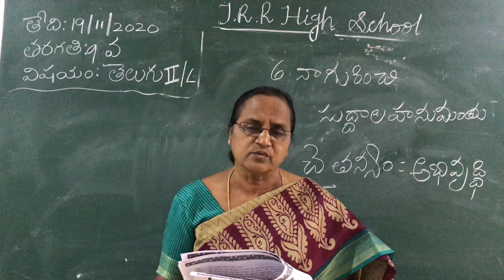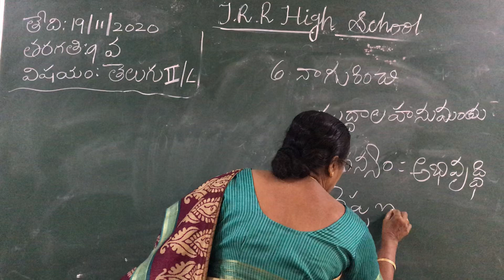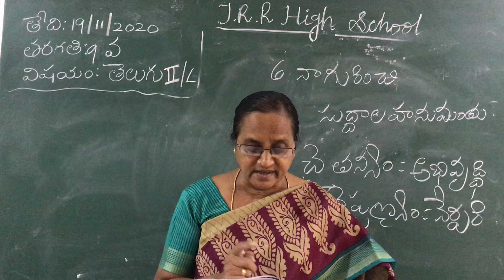IX CLASS II LANG TELUGU 19-11-2020